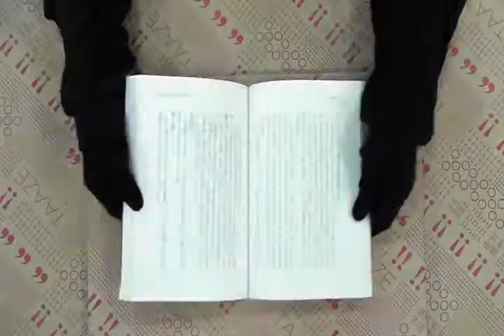TAAZE｜身心合一 二手書書況 9789866323027